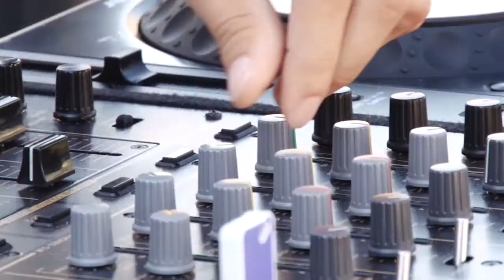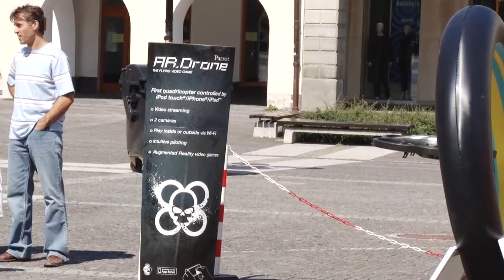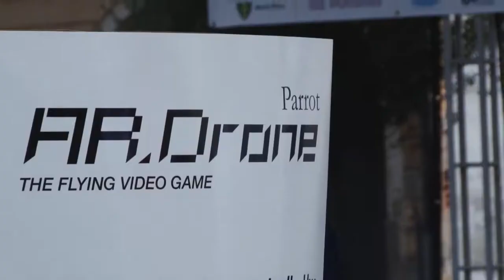iEvolution Fly with iPad2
Fly with iPad2 event 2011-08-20, iEvolution Žilina, Slovakia

Montage video from promotional event.
[Zostrihové video z promo akcie.]

Brano Krnáč: camera operator, editing, postproduction
Song: Kamil "Kamčo" Haršányi